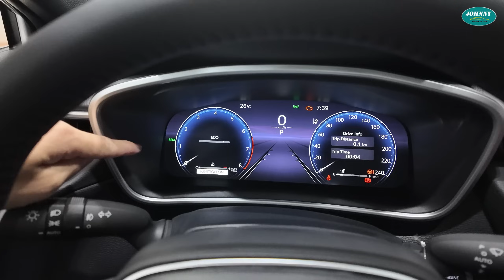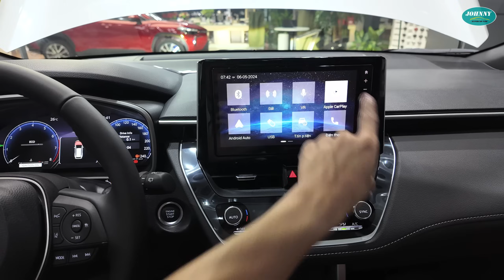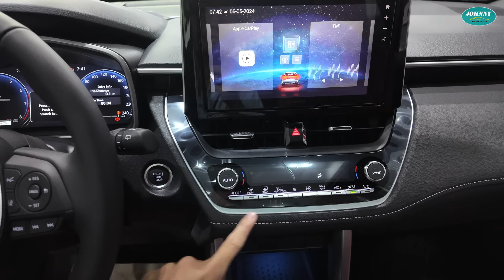Khám phá chi tiết Toyota Corolla Cross V 2024 giá 820 triệu tại đại lý